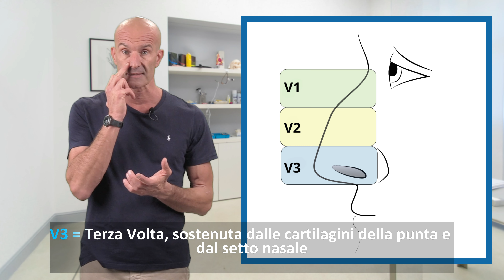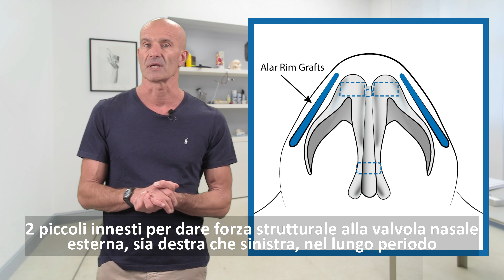Rinosettoplastica su naso in tensione ("tension nose")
⭐ RINOSETTOPLASTICA per naso in tensione ("tension nose")
🎯 Risolti problemi respiratori (deviazione setto e ipertrofia dei turbinati) e corretto il gibbo.

Analizziamo le tre componenti del naso nel profilo:
➖ abbiamo la "prima volta" (V1) che è la volta ossea, il supporto superiore, diciamo per semplificare la parte del naso che sta in mezzo agli occhi.
➖ La "seconda volta" cartilaginea (V2) sostenuta dalle cartilagini triangolari e dalla cartilagine del setto nasale.
➖ La "terza volta" (V3) che è quella sostenuta dalle cartilagini della punta e ancora dal setto nasale.
Quindi abbiamo V1 V2 V3 come nel disegno.
Che cosa accade nel "tension nose"? Che la componente media delle cartilagini, quindi V2, è decisamente molto proiettante, è molto in fuori, quindi sporge molto e ciò conferisce un classico stiramento del naso, della piramide nasale all'infuori che determina una valvola nasale interna molto stretta, e perciò un angolo valvolare decisamente al di sotto dei canonici 15° quelli che consentono una buona respirazione.
In questo caso abbiamo un'altra componente respiratoria valvolare che è data invece da una debolezza intrinseca della valvola nasale esterna che è posizionata lungo il bordo delle narici
dell'ala nasale, sono deboli e inspirando la paziente ha una sorta di collasso.

👉 Che cosa è stato fatto? La classica rinoplastica nella sua componente estetica in cui viene creato un profilo rettilineo come voleva la paziente soprattutto allo scopo di ridurre la sporgenza del naso all'esterno.
Tipico del "tension nose" è uno scarso sostegno della punta, perciò è stato inserito un innesto columellare per garantire il sostegno della punta soprattutto nel lungo termine, e due piccoli innesti, gli "alar rim grafts " per dare una forza strutturale alla valvola nasale esterna, sia destra che sinistra, anche qui in ottica di lungo periodo.
Nel contempo è stata corretta una deformità del setto nasale e ridotti di volume i turbinati.

✅ Intervento di 75' circa
✅ Anestesia generale
✅ Approccio endonasale (tutto dall'interno)
✅ Senza tamponi
✅ Ricovero in day surgery (dimissioni in giornata)

dott. Enrico Dondè | Rinoplastica e Chirurgia Estetica del Viso

INFO e PRENOTAZIONE VISITE